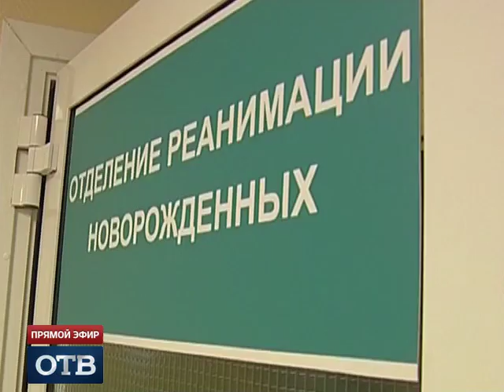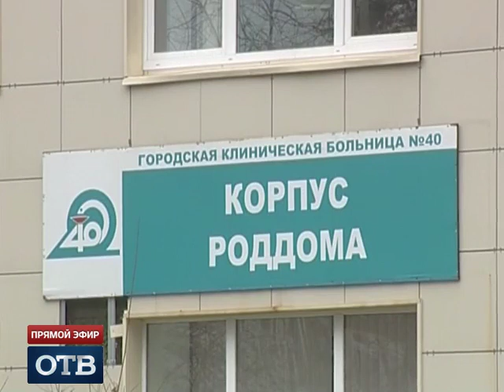Жительница Полевского родила двойняшек после инсульта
Сразу три жизни: мамы и ее дочек-двойняшек – спасли врачи 40-й больницы. Медики провели уникальную операцию, первую в России. Сейчас счастливая мама готовится к выписке.